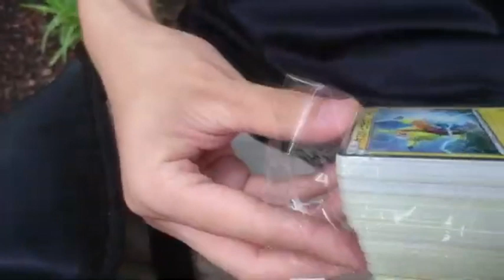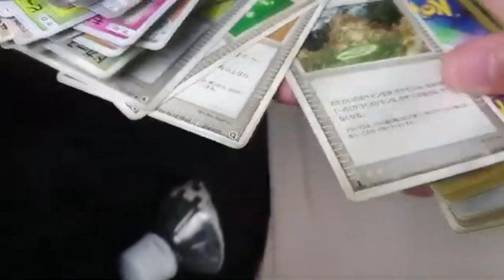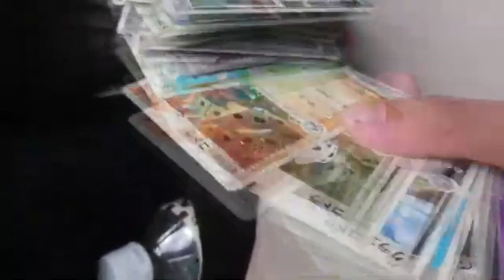マスクドピカチュウ確定の激アツオリパ開封！